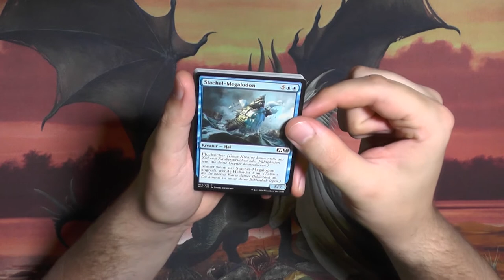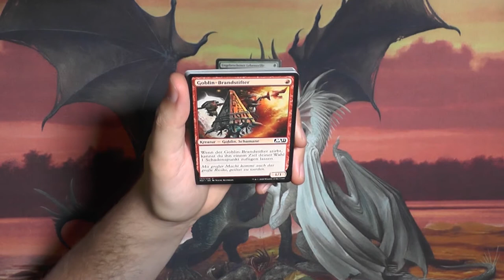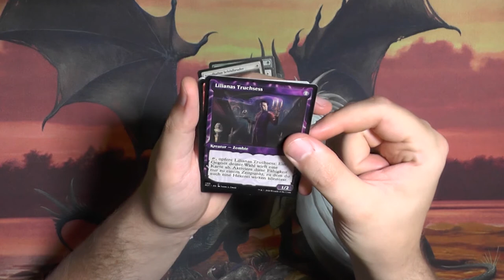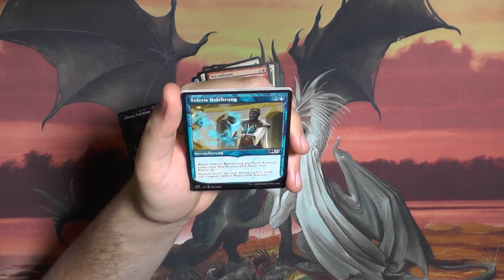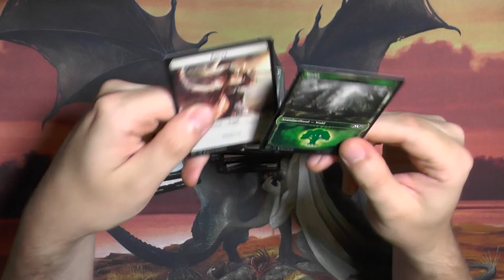Hauptset 2021 Booster178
Wie lief euer PreRelease zu 2021 so ab?
Daheim in trautem Familienkreis oder in einem Laden?